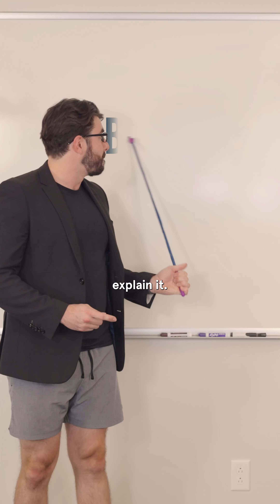Stuck together like bad decisions! - If you don't wear MANMADE, you know what Batwings are🦇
Your support means the world to us. Join us as we redefine comfort and quality for guys everywhere. Together, we're diving deep into a world of awesome essentials.

Meet the Team:
- Berto
- Phil
- Anthony
- Robert

 Welcome to Manmade